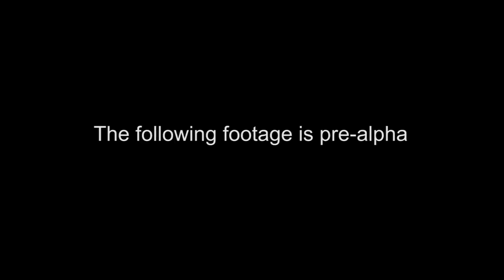Drawn to Death (Trailer PS4)